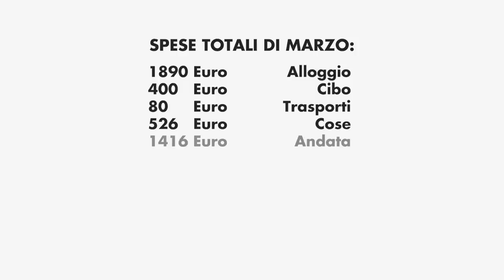Quanto ho SPESO a BALI per un mese? 💸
Ultimo video da Bali dove vi racconto quanto ho speso

Il mio video riguardo i guadagni degli influencer
Questo vecchissimo ma ancora corretto